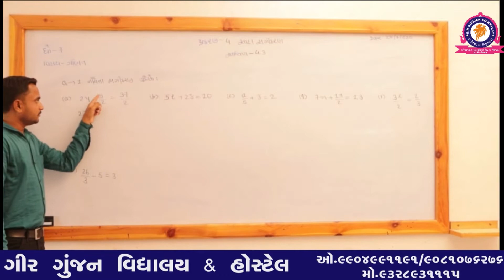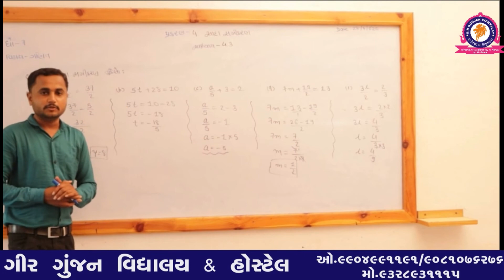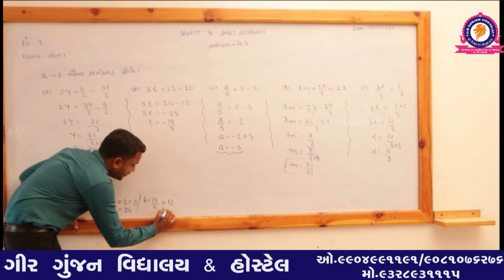STD 7 MATHS CHAP 4 PART 2